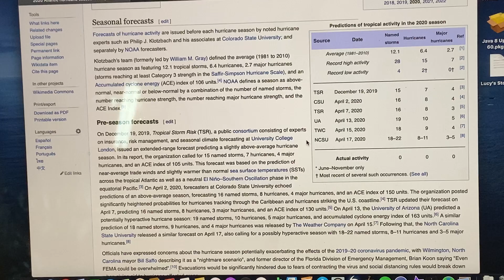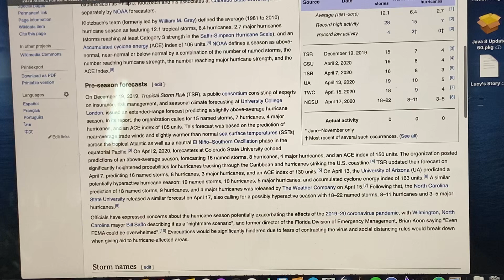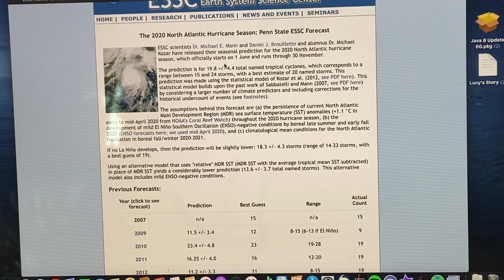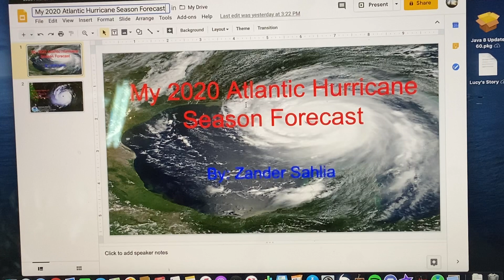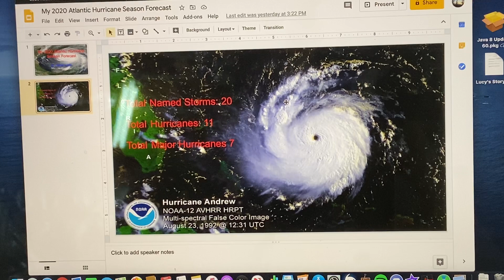2020 Atlantic Hurricane Season Forecast #1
This is my first 2020 Atlantic Hurricane Season Forecast. I will update this when NOAA's forecast comes out.